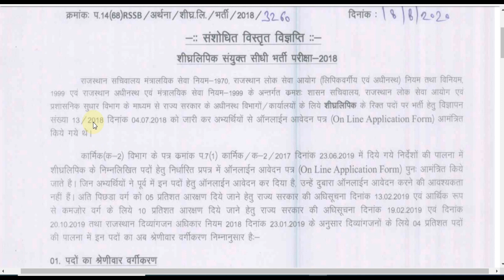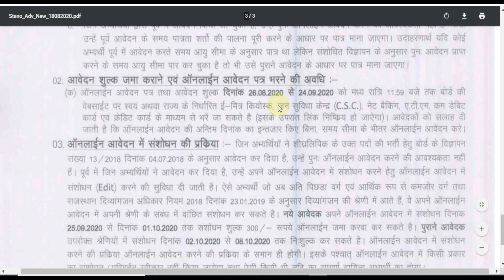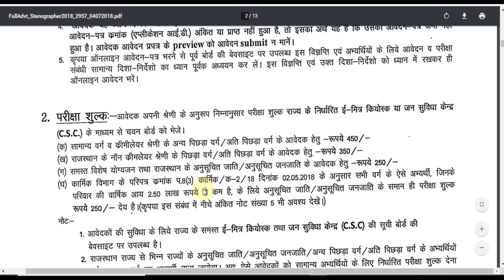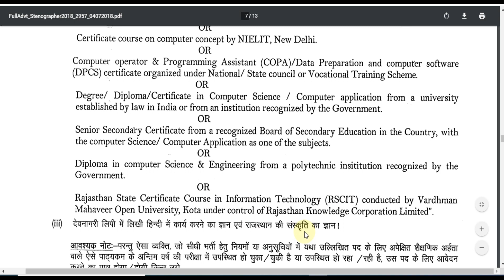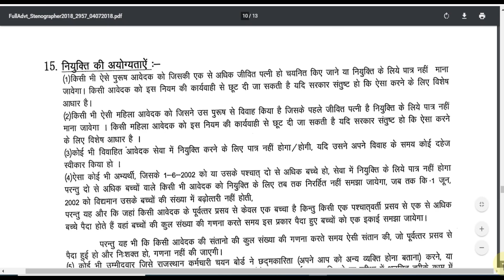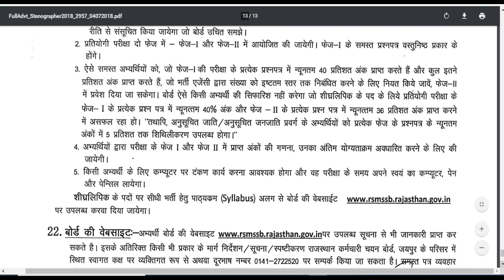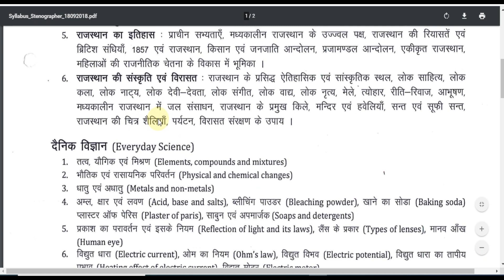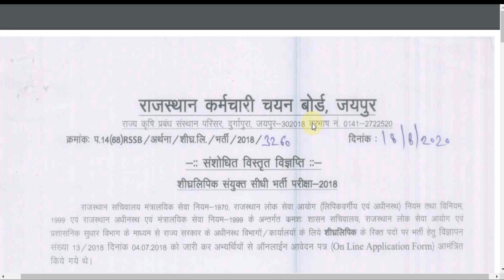Rajasthan Stenographer Recruitment 2020 (Re-Open) ¦ RSMSSB Steno Exam Pattern, Syllabus, Online Form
Rajasthan Subordinate and Ministerial Service Selection Board (RSMSSB) Inviting Online Application Form for the Recruitment of Stenographer 1211 Posts. Those Candidates are interested in the Following Recruitment of Rajasthan Stenographer Recruitment 2020 & complete the Required Eligibility Criteria Can read the Full Notification and Apply Online.